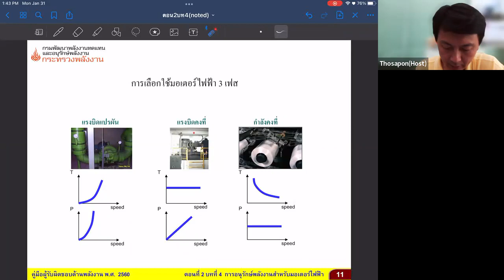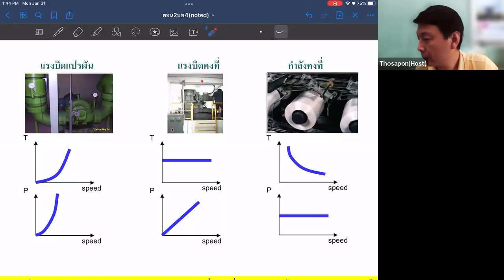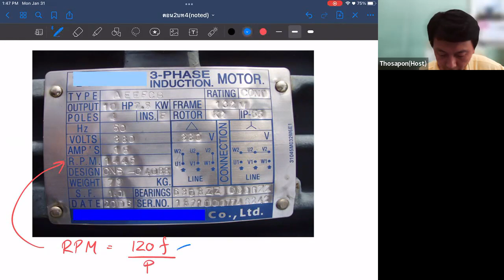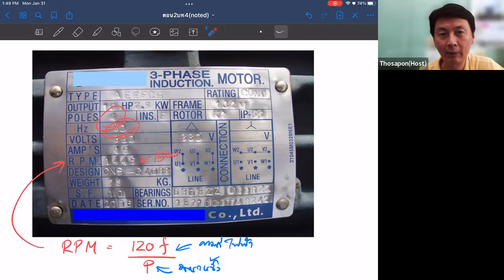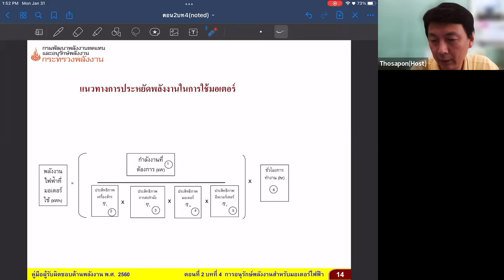EC&M 2564-2 EP08-03 Electric Motors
บันทึกเมื่อ: จันทร์ 31 ม.ค. 2565